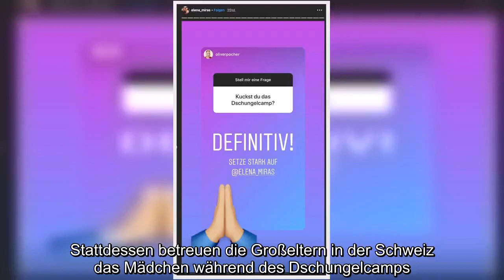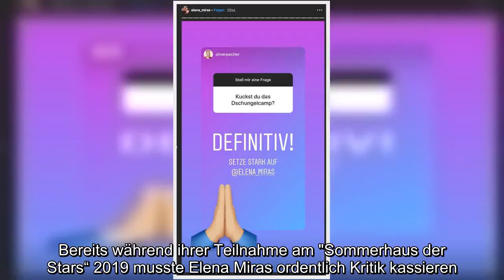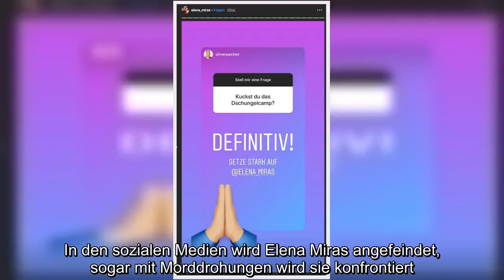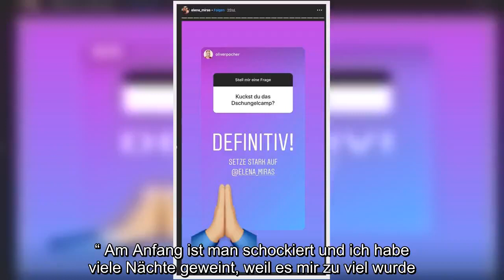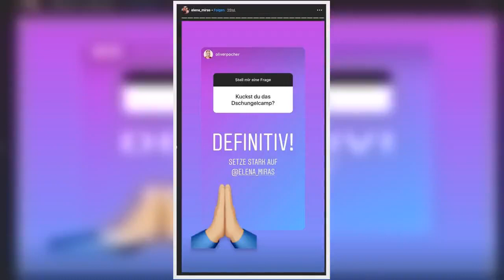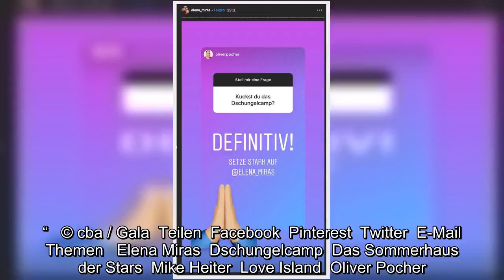✅ Dschungelcamp: Oliver Pocher setzt auf Elena Miras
✍   Elena Miras fällt auf. Unter den Trash-Fans hat sich die gebürtige Schweizerin, die als Account-Managerin arbeitet, bereits mit ihrer Teilnahme bei der Kuppel-Show "Love Island“ einen Namen gemacht.  Dort lernte sie im Jahr 2017 ihren Partner Mike Heiter kennen, mit dem sie die gemeinsame Tochter Aylen hat. Für die Teilnahme am RTL-Dschungelcamp lässt die Schweizerin ihre knapp eineinhalb-jährige Tochter in Deutschland zurück. Freund Mike Heiter begleitet das Reality-TV-Sternchen ebenfalls nach Australien und kann sich daher auch nicht um die Kleine kümmern. Stattdessen betreuen die Großeltern in der Schweiz das Mädchen während des Dschungelcamps. Für diese Entscheidung muss Elena Miras heftige Kritik einstecken.  Elena Miras erntet heftige Kritik Auf Instagram hagelt es Vorwürfe. Viele Kommentare sind unter der Gürtellinie. Auch die Bezeichnung "Rabenmutter“ fällt. Die 27-Jährige lässt diese Vorwürfe nicht auf sich sitzen und rechtfertigt sich auf Instagram: "Wir müssen auch unser G ...